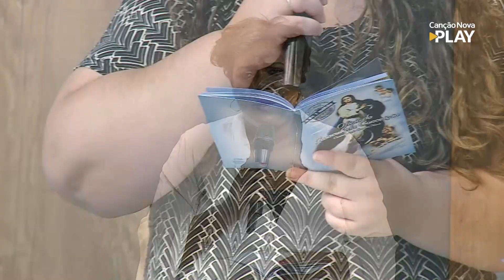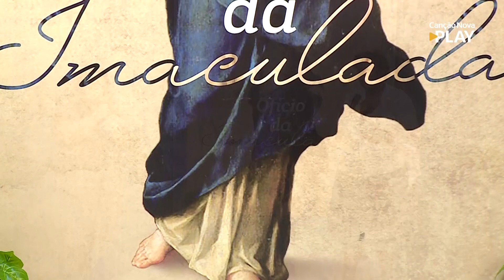Ofício da Imaculada Conceição - Kalynne Arnaud e Isabeli Cristini (04/02/2023)